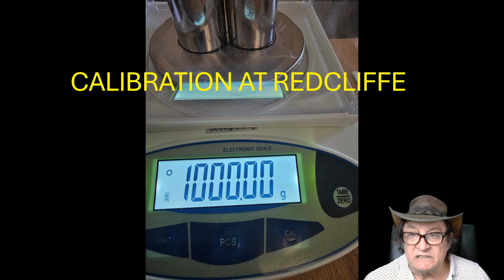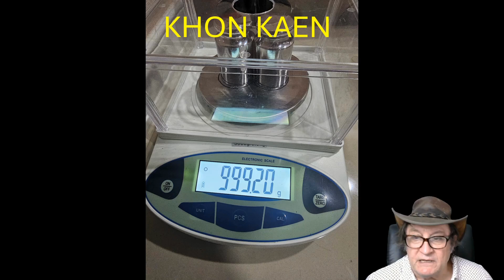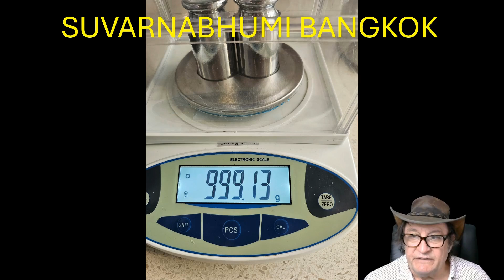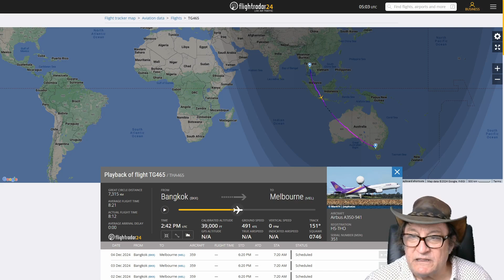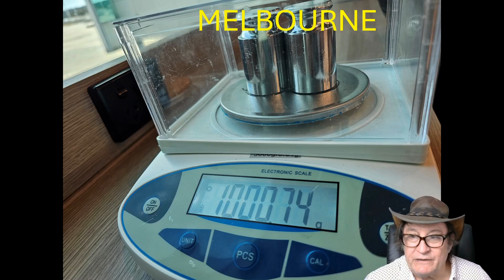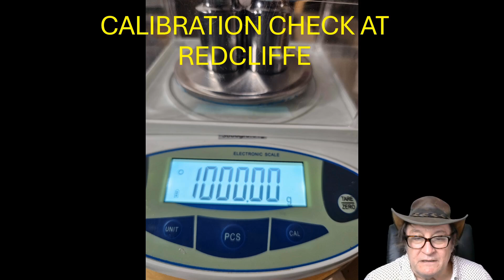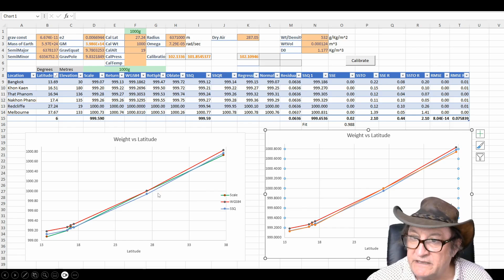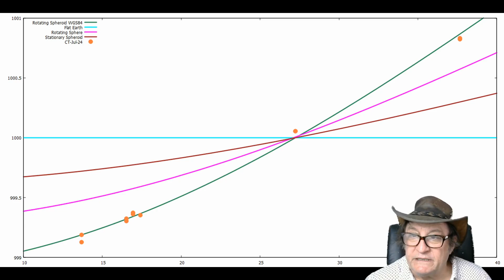The Final Experiment Preparation - Test Run #2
Test run with an alternate set of scales to prepare for the weight measurement during The Final Experiment.
Donations to help with the cost of the trip will be gratefully accepted.
Will  @PhuketWord ever acknowledge that we have actually done this experiment?